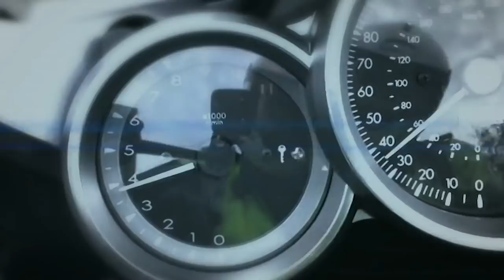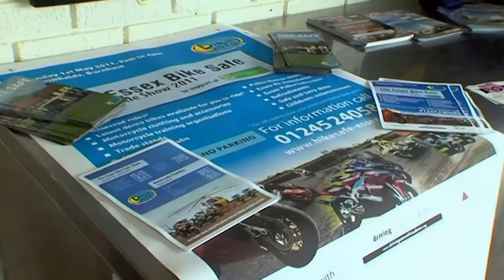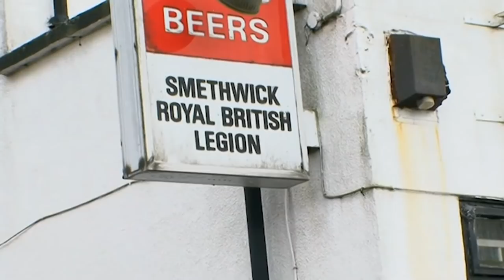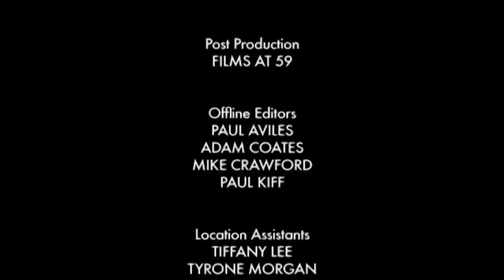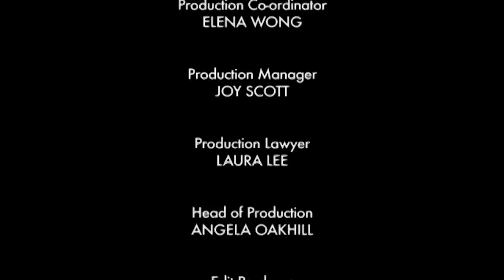Trying To Save A Man's Life After A Serious Crash | Emergency Bikers | S03 E10 | All Documentary